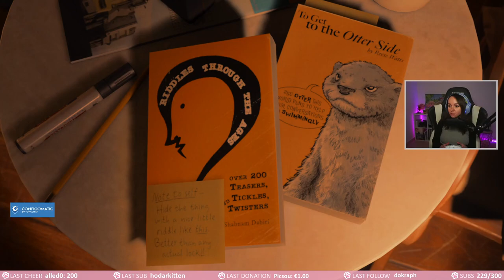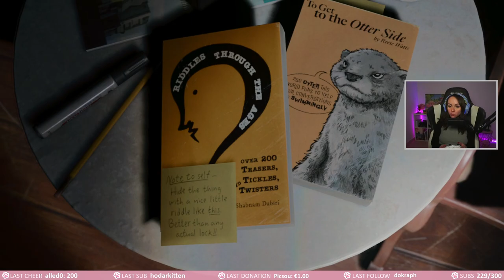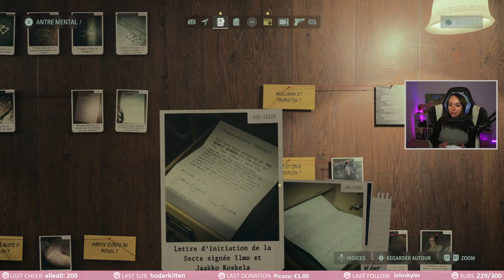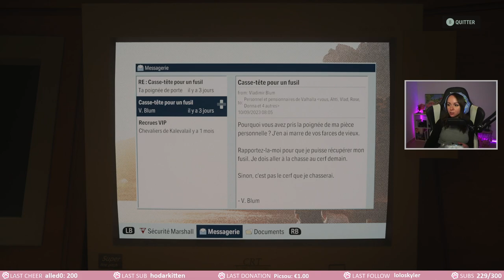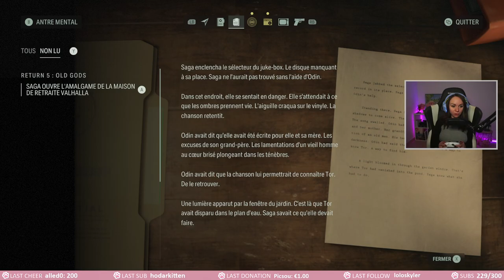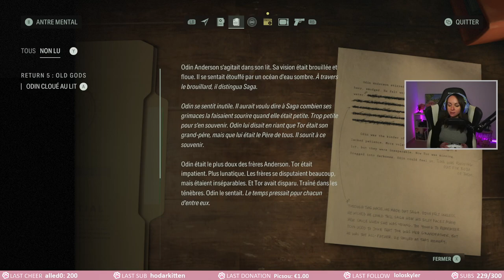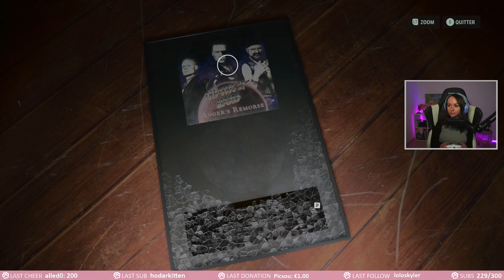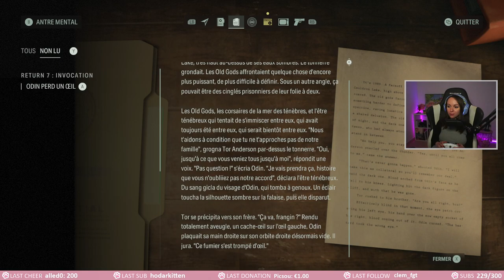LA MÉMÉ DES ENFERS - Alan Wake #9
Replay du stream du 05/12/2023 sur Alan Wake 2